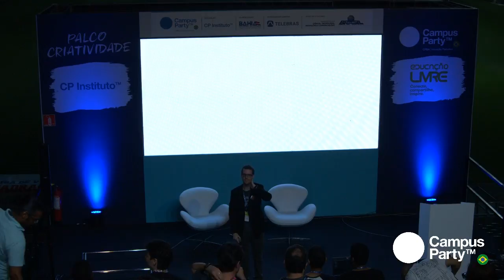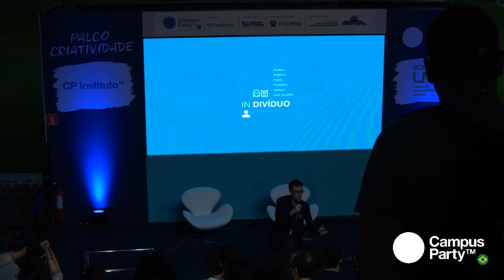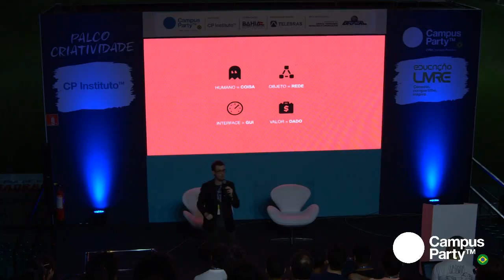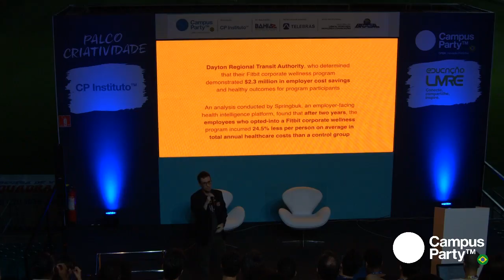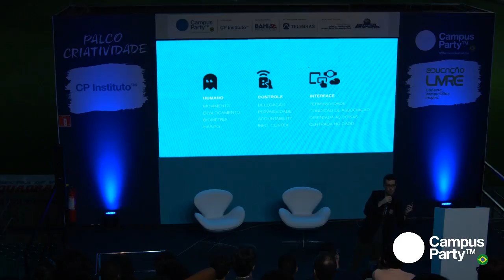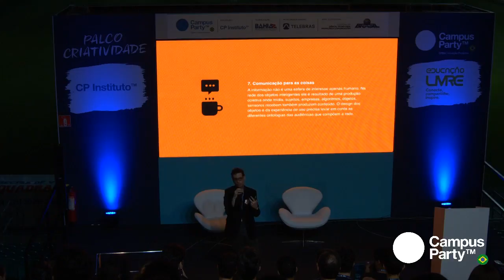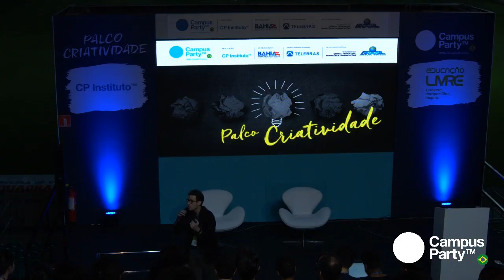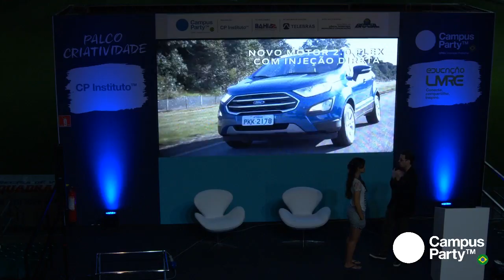CPBA1 - 10/08 - Materialidade e Performance: os desafios estéticos e poéticos [..]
CPBA1 - 10/08 - Materialidade e Performance: os desafios estéticos e poéticos para o design de objetos inteligentes